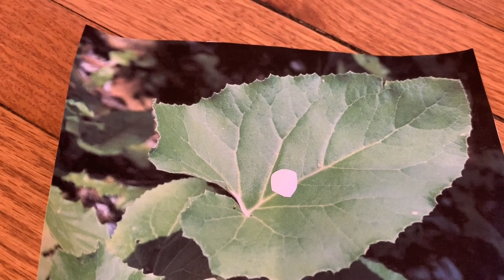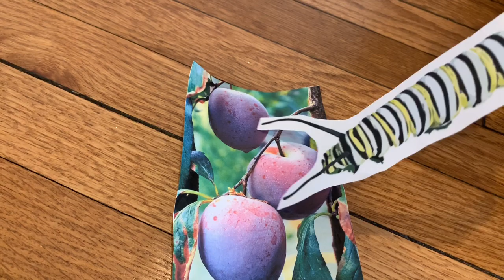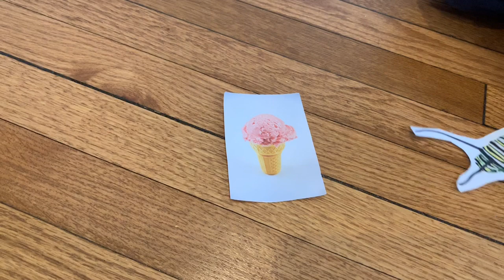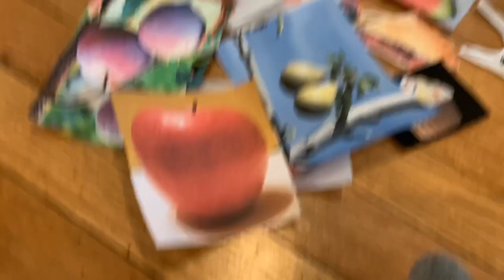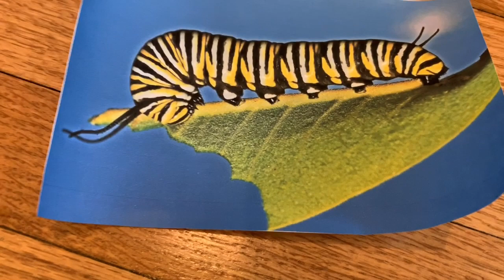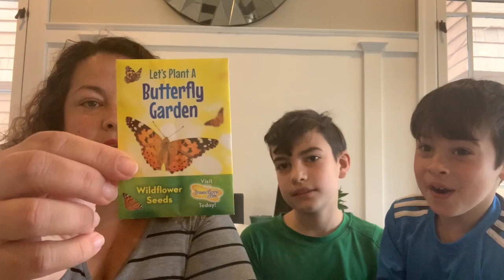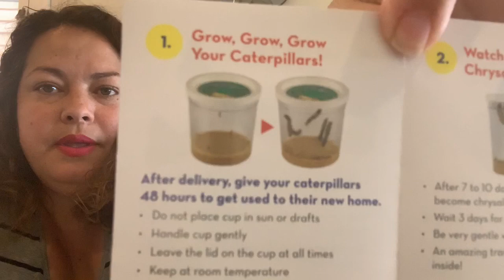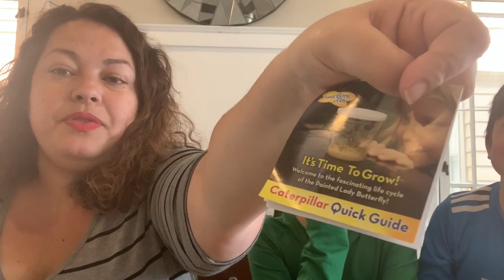E-Learning April 17 Rachel Green Bridge